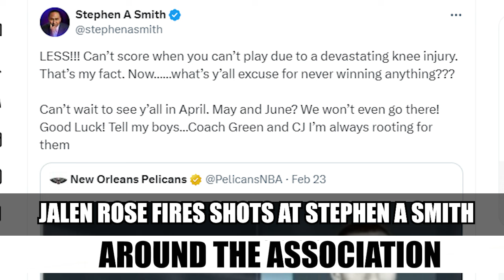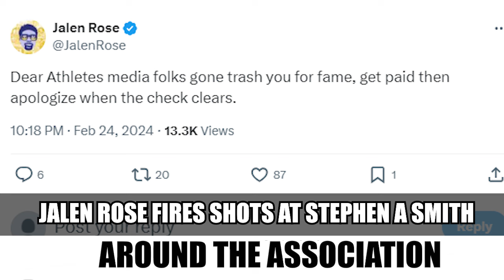Jalen Rose CALLS Stephen A Smith SELLOUT For Dissing Zion Williamson "CLOUT CHASE FOR VIEWS"